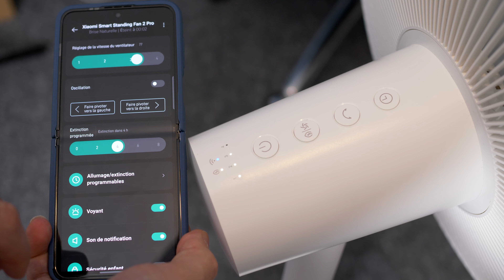Test Xiaomi Smart Standing Fan 2 Pro : Sans Fil, Connecté & Silencieux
Voici mon test du ventilateur Xiaomi Smart Standing Fan 2 Pro appelé aussi SmartMi 2S, un ventilateur connecté, silencieux et sans fil (sans batterie)

📌 Devenir contributeur :
📌 Me suivre :

📌 Les infos et liens utiles:

📌 Mon Matériel :

➡️Panasonic G80
📌Quelques tutos, tests et dossiers:

➡️Test Xiaomi Smart Band 7 : le roi se repose sur ses lauriers
📌 Sommaire de la vidéo :

➡️00:00 Introduction
➡️00:51 Unboxing - Montage
➡️02:13 Design
➡️03:00 Fonctionnement
➡️04:48 Application
➡️06:02 Autonomie
➡️06:49 Conclusion

Kulture ChroniK